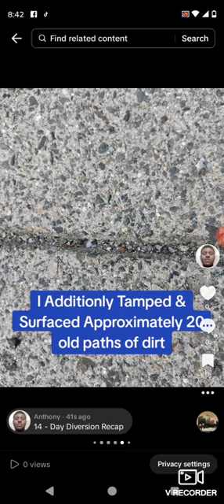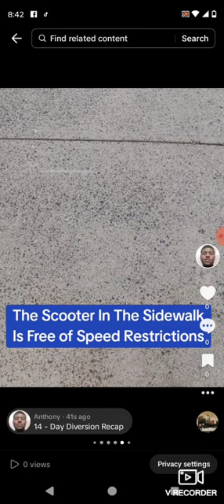Blue Line 14 - Day Diversion Recap - June 4 - June 7, 2024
Yesterday I Was Able to Finish The Project & Get The Sidewalks Fix & Replace Old Dirt & New Dirt, Also Paved Outside House Holes Was Also Completed & I Shutdown My Scooter So I Can Do Repair Work & Use a Diversion